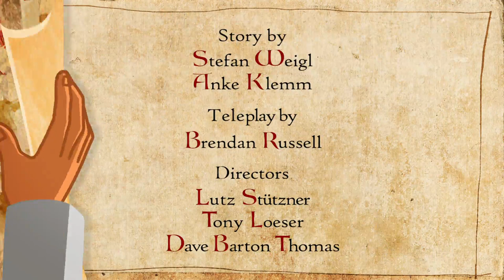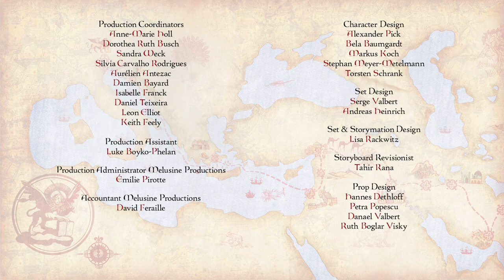The Adventures of the Young Marco Polo - Episode 16 - Kids Cartoon Animation Series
With a burning curiosity, a thirst for knowledge and a knack for stumbling into trouble, young Marco Polo sets off on a wild adventure through distant lands and mystical times to find his missing father, who vanished while exploring the Road to the East. Accompanied by his strong, good-natured friend Luigi and the mysterious young princess, Shi La Won, the brash Marco is ready to take on the world... once he finds his missing boots that is. A roller-coaster of comedy and action, young Marco Polo follows the rollicking misadventures of the three friends on their epic journey.

Directed by Lutz Stützner, Tony Loeser,  Dave Barton Thomas

Produced by MotionWorks in co-production with ARD/MDR, YOWZA!Digital Inc. Canada, Melusine Productions, Magpie 6/Media Entertainment Ltd./Monster Entertainment Ltd. co-operation WunderWerk